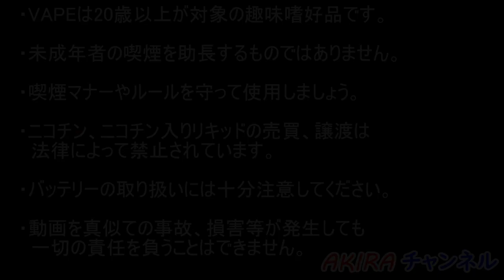【VLOG Vol.5】最近購入したVAPE用品のご紹介＆コメント返し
いやぁ、寒くなってきましたね。HAHAHA
皆さんからのコメントまってるぜっ